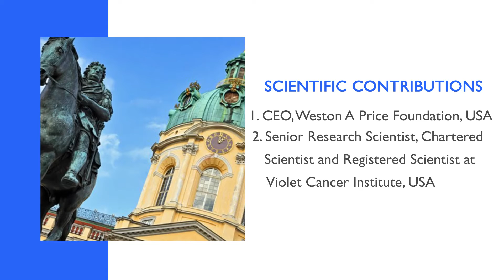International Conference on Orphan Drugs & Rare Diseases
Meet Dr Sorush_Niknamian from Weston A Price Foundation, USA at International Conference on Orphan Drugs & Rare Diseases during March 16-17, 2020 at Berlin, Germany